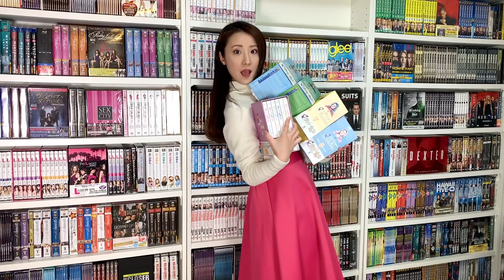【海外ドラマ25の質問】海外ドラマコメンテーターとしてラジオ出演決定‼️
【海外ドラマの質問コーナー】
25個の質問にお答えしました！
皆さんの参考になれば嬉しいです✨
また2021年海外ドラマコメンテーターとしてラジオが決定‼️
今年のイチオシ作品は果たして...！
是非聞いてください😝
2021年1月14日(木曜日)
静岡放送SBSラジオ「IPPO」朝8時ごろ出演予定。